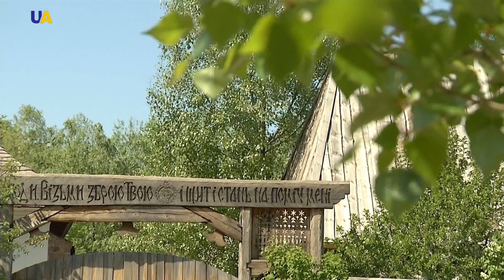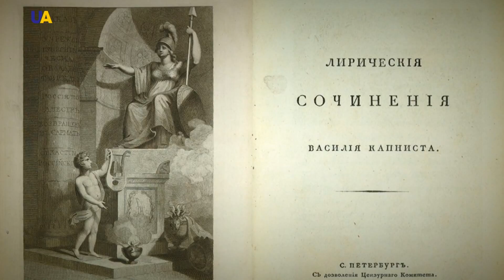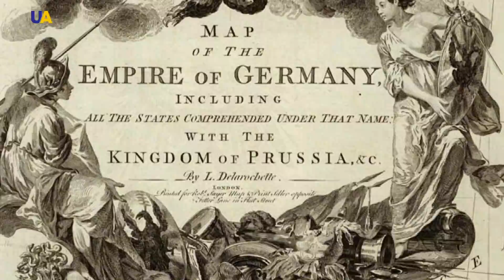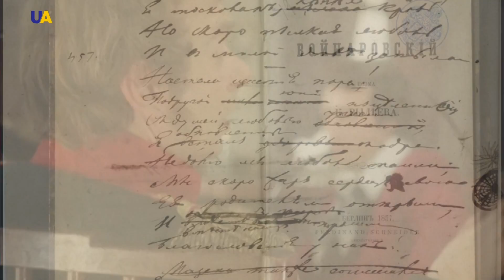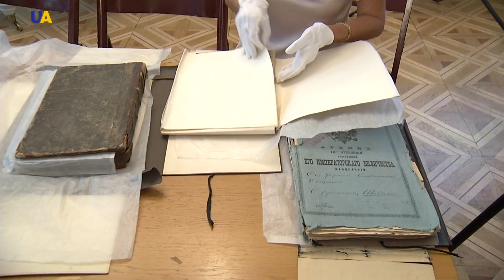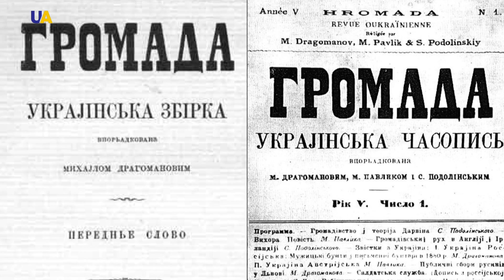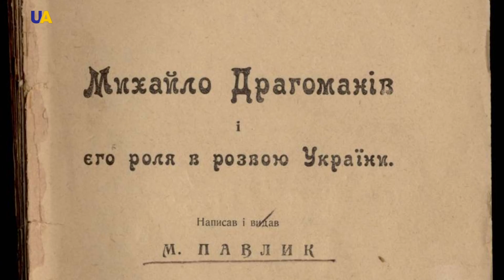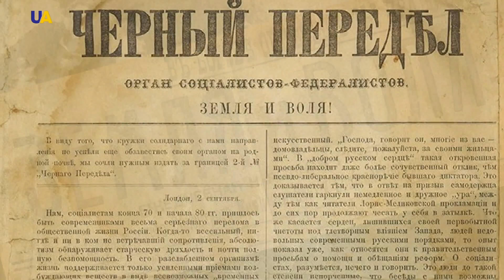Украинское освободительное движение XIX века | Пишем историю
Начиная с середины XVII века, более 130 лет Украина сущест­во­вала как казацко-гетманское государство. После поражения казацкого восстания под предводительством гетмана Ивана Мазепы в 1709 году, Российская империя взяла курс на ликвидацию казацкой автономии. Сначала было отменено гетманство, затем разрушена Запорожская Сечь, ликвидировано казацкое устройство и закрепощены украинские крестьяне. Но дух свободы и независимости надолго остался в памяти последующих поколений украинцев. Лучшие из них посвятили себя формированию национального образа украинского народа, пробуждению патриотических чувств, осознанию своих исторических корней.